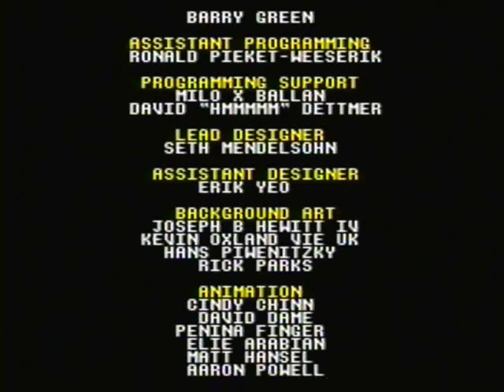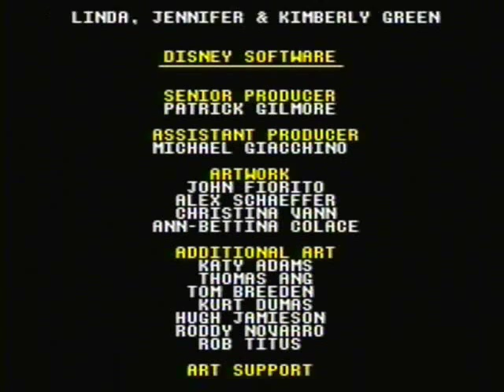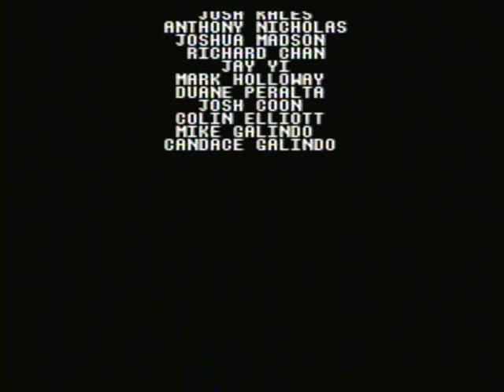Lion king Walkthrough Sega Genesis Pt 5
since ive recently purchased a sega genesis and the lion king came with the system for free i wanted to do a walkthrough on a good game